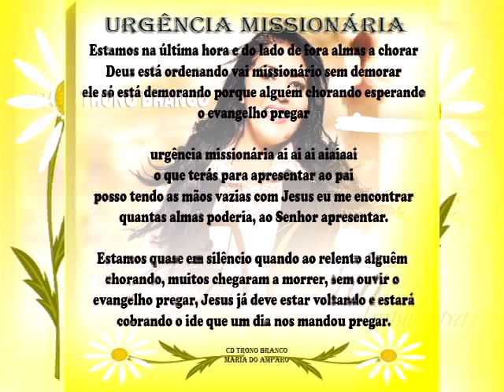URGÊNCIA MISSIONÁRIA Maria Amparo Jesusestávoltando ultimahora - legenda